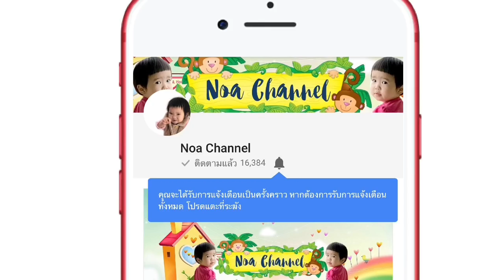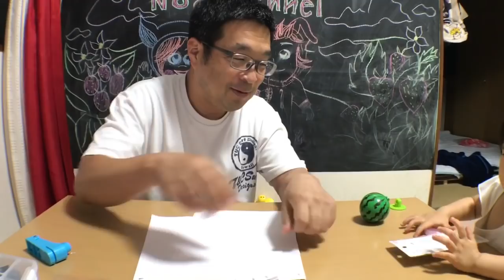โนอะจัง | รีวิวของดี100เยนแม็กเย็บกระดาษไม่ต้องใช้ลูกแมกEp.202❤️13 ตุลาคม 2560